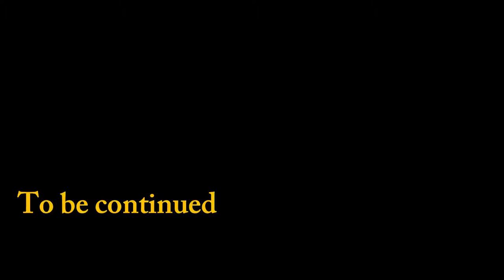VlogDolan Nyasar ke Dieng Part 2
Bersama komunitas kandang kebo, kami piknik ke dieng. Dalam part 2 ini kami berkunjung ke Gangsiran Aswatama, Dharmasala dan Candi Setyaki dannnn bonus kehujanan sothara-sothara